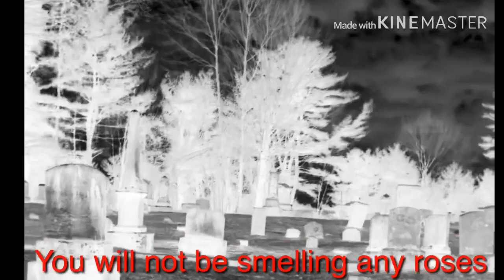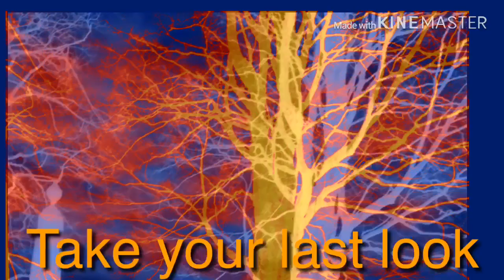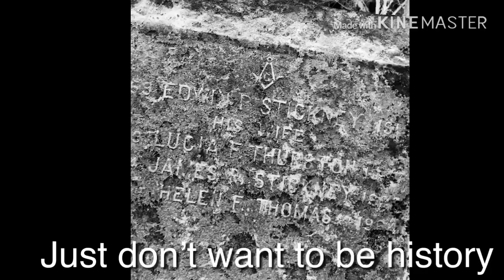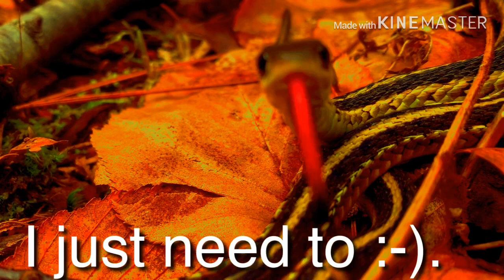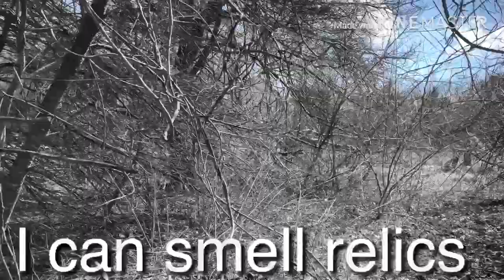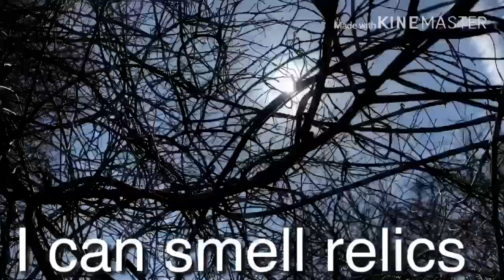Finding relics above ground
Metal detecting and exploring an old cemetery. Will you stop and pay respects to some early colonists In New Hampshire